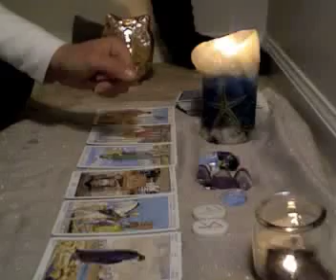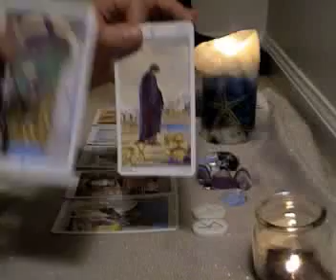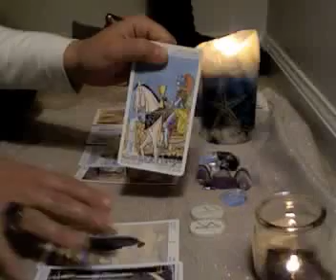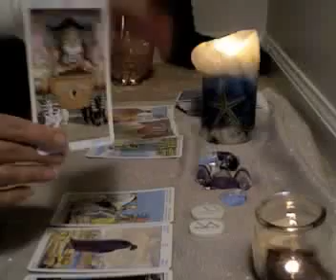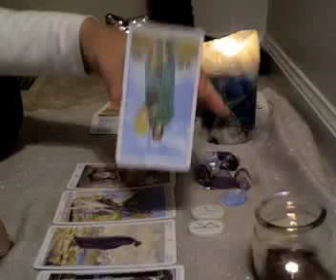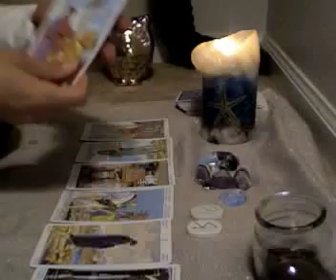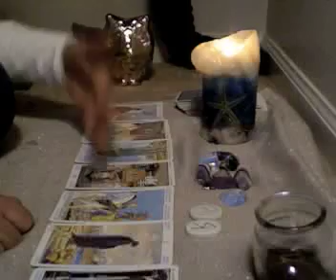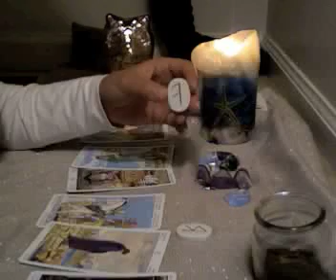Capricorn Weekly September 21, 2015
Situation Will Turn Itself Around & Flip Over In Your Favor! Watch your sun, moon, and rising signs!